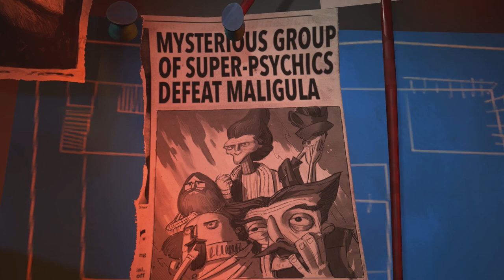Psychonauts 2 - #6 - Lady Luck(topus)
Time to sort out that very bad inception we did.